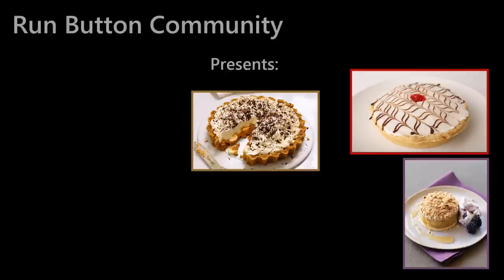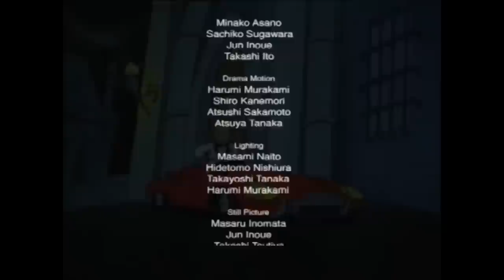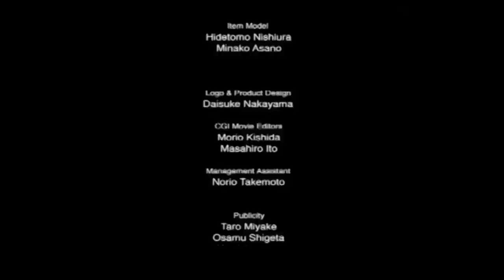Best Of: Let's Play Silent Hill 3 - Part 2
Part 2 of the Best Of series for Run Button's "Let's Play Silent Hill 3", enjoy!

This Best Of includes clips from the following episodes of Run Button's "Let's Play Silent Hill 3":
1
5
9
12
14-16
18-23

"びっくりしてひっくり返る赤ちゃんレッサーパンダ~Red Panda Baby surprise !"

"Shout Your Lungs Out" by The Beets from the cartoon series Doug

Please note:
This video contains clips taken from content created by Run Button. Said clips were used with Run Button's permission and Run Button Community has not and will not earn any money from this video. Any and all advertisements seen while watching this video are triggered as a result of the copyrighted material contained therein. This includes, but is not limited to, clips from movies, clips from television shows, clips from partnered YouTube channels and music. Any money from these advertisements go solely to the creators of said material.